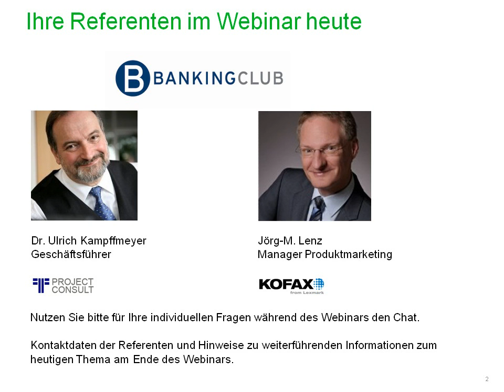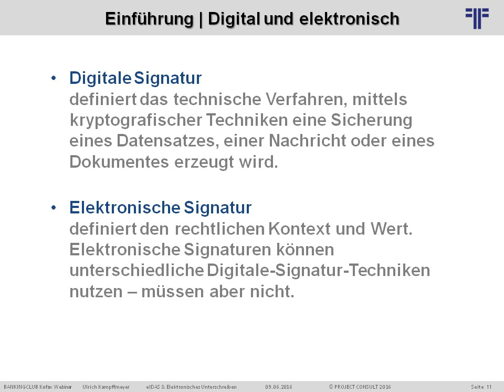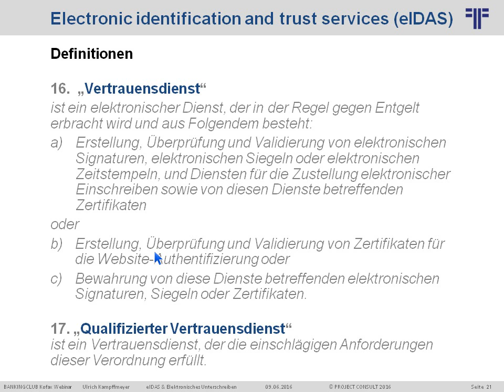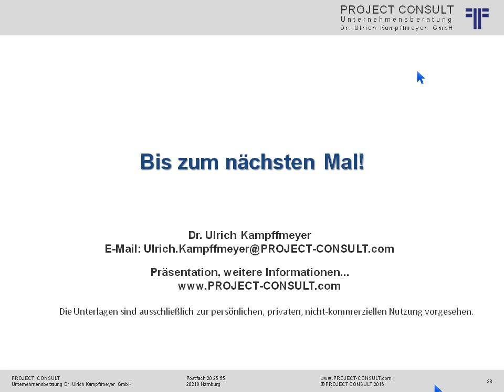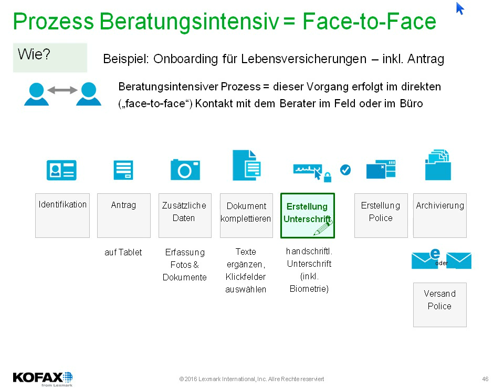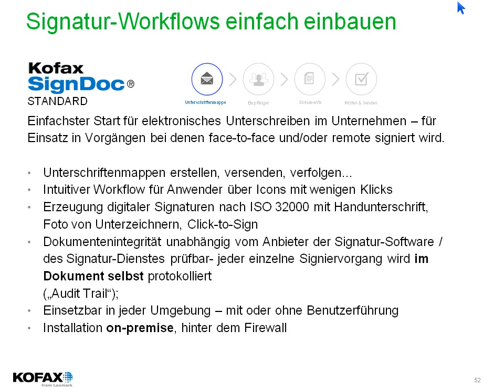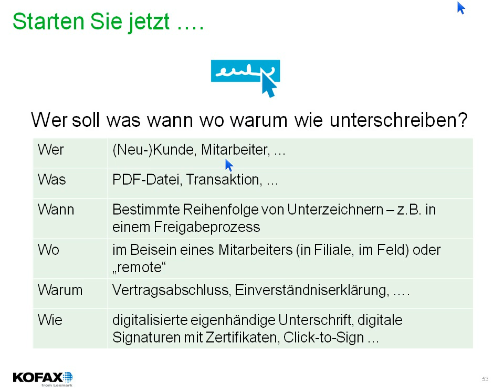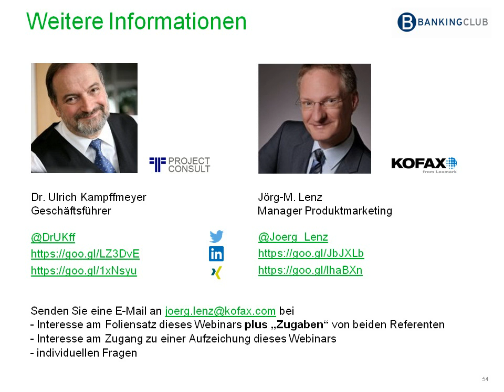[DE] eIDAS: Elektronisches Unterschreiben | Dr. Ulrich Kampffmeyer | PROJECT CONSULT | KOFAX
Inhalt:

1. Einführung
- Elektronische Unterschrift/Digitale Signatur als Baustein der Digitalen Transformation
2. eIDAS EU-Verordnung 910/2014
- Entwicklung und Inhalte
3. Konkrete Änderungen durch eIDAS
-Nationale Sonderlocken und andere Formen von Signaturen
4. Bedeutung in und außerhalb der öffentlichen Verwaltung
- Wie steht es im Finanzsektor?
5. Ausblick
- Handlungszwänge